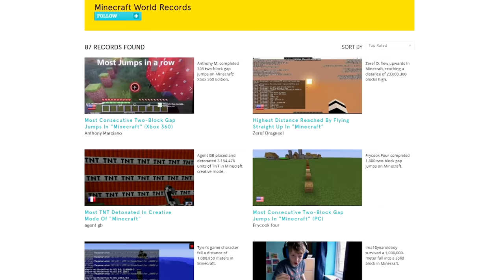Ich breche die DÜMMSTEN WELTREKORDE in Minecraft (15715 Blöcke SPRINGEN)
↪ Ich breche die DÜMMSTEN Weltrekorde in Minecraft.
Die längste Brücke, die meisten Sprünge (2 Blöcke) hintereinander, die meisten Eisen Golems in einer Minute, die höchste Treppe in einer Minute & die größte Distanz in einer Minute rennen. Das waren die Rekorde, die ich GEBROCHEN habe!

für die Inspiration